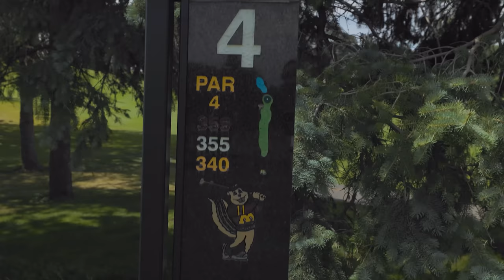2 vs 1 Golf Challenge | Thomas vs Danny & Drew (Scramble)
Today's video features a 2 vs 1 golf challenge. 2nd Swing master club fitter Thomas Campbell matches up against 2nd Swing's Drew Mahowald and Danny Ferrell in a 9-hole match. Thomas plays his shots straight up, while Drew and Danny get to play a scramble. Who will come out on top in this golf challenge?

Drew and Danny get hot with the putter on the front nine at Les Bolstad Golf Course. But is it enough to defeat Thomas?